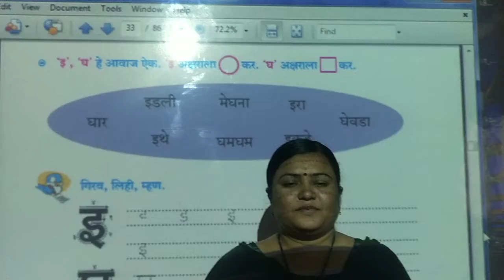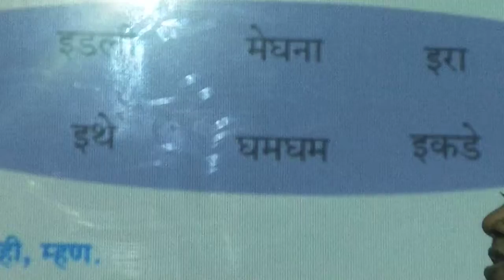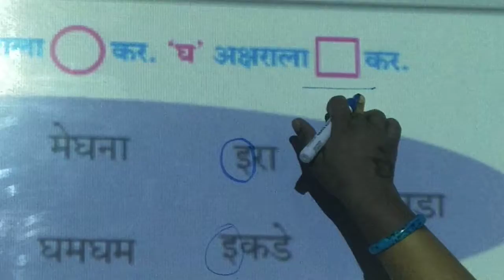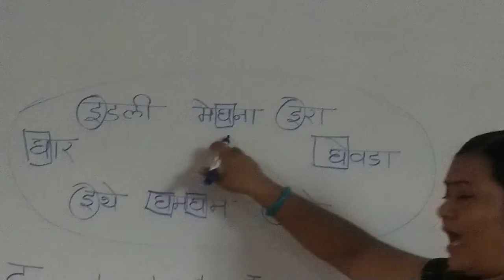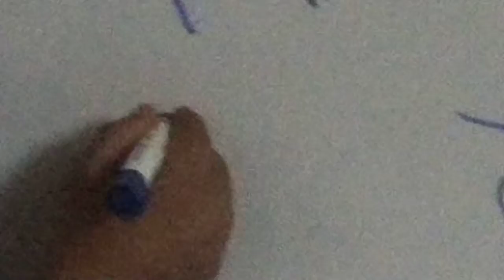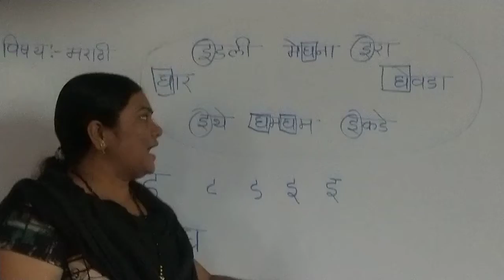L.B.S.(pawar mam) class 1st marathi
(इ व घ 2 nd video)